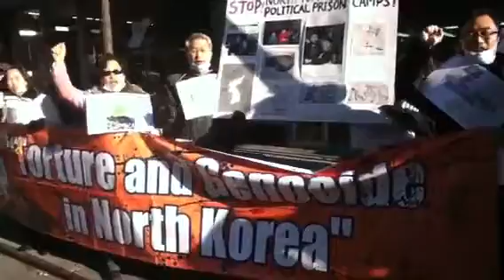UN 대량학살방지 조약 63주년 기념일(북한UN대표를향하여)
북한 유엔대표가있는 빌딩앞에서의 데몬스트레이션